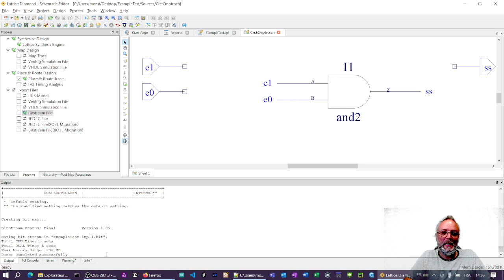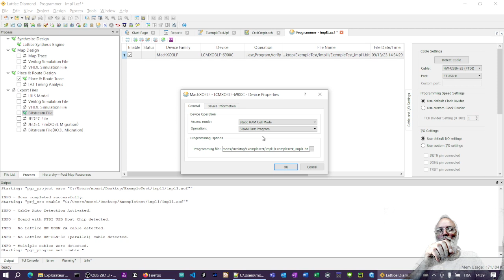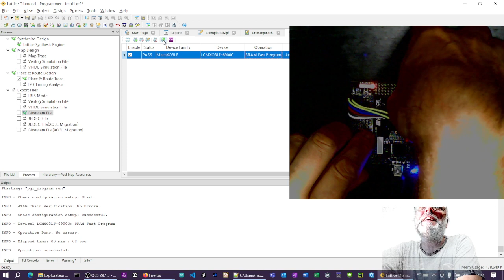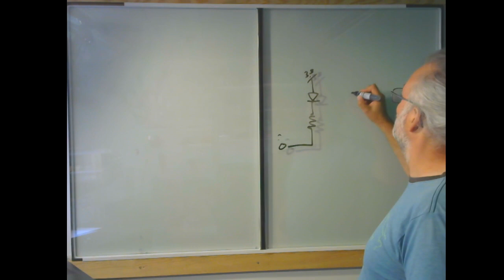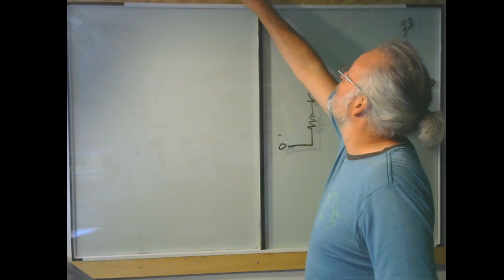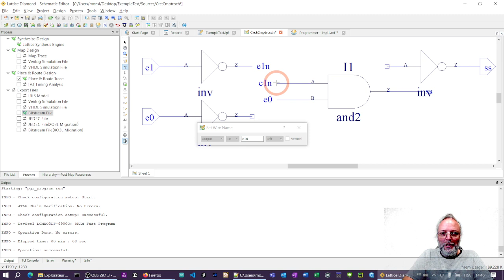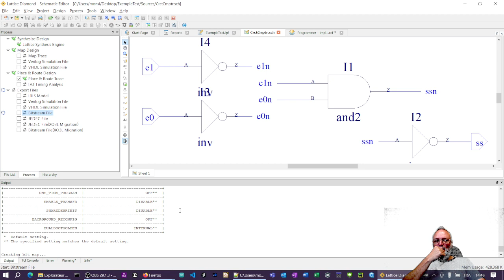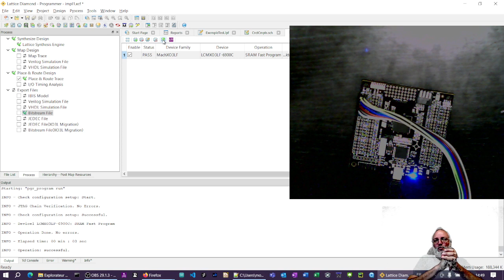LaboratoireN01-Supplement3-Programmation Du FPGA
Supplément 3: pour ceux qui veulent programmer le FPGA à partir d'un fichier .bit (bitStream)